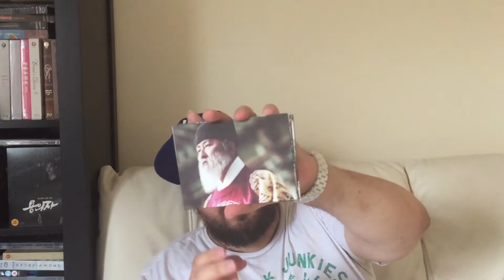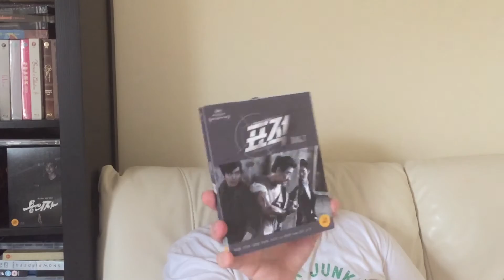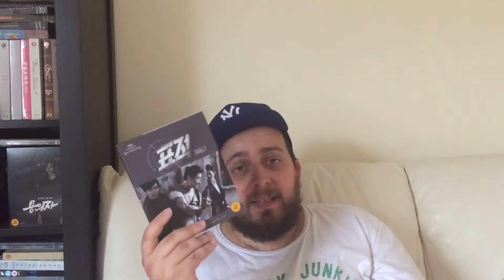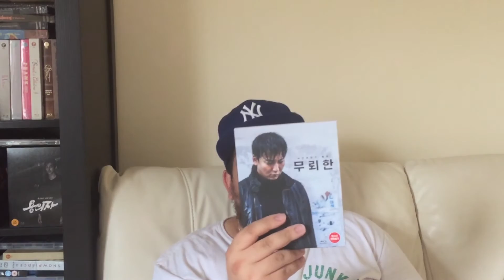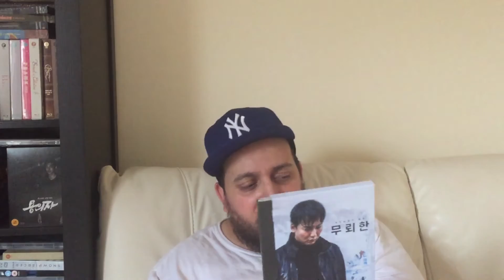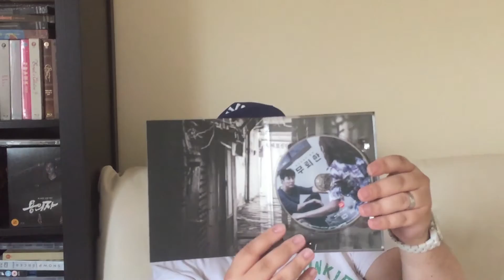Korean Bluray Update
Another Awesome Korean bluray update with the period drama The Throne, Crime drama The Shameless and the action packed The Target!